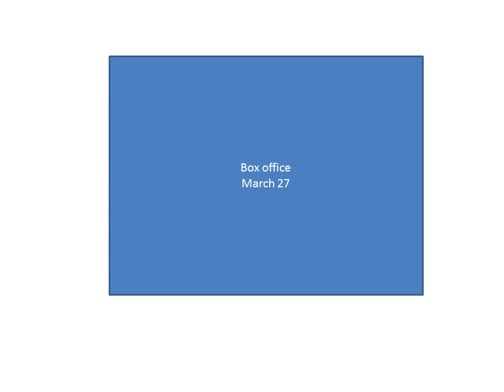box office march 27